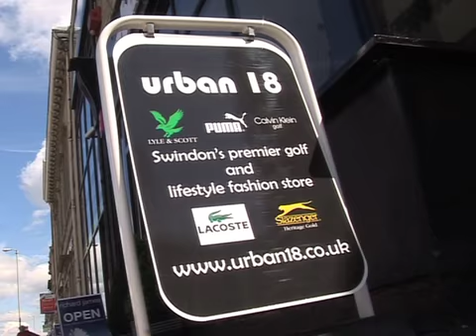Urban 18 Golf Shops in Swindon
Urban 18 Swindon's premier golf and lifestyle fashion store. Brands including, Puma, Slazenger Heritage Gold, Lyle & Scott Green Eagle, Lacoste, Calvin Klein, Dwyers and Co. Urban 18 members club, Relax and take part in the monthly Wii Compettion